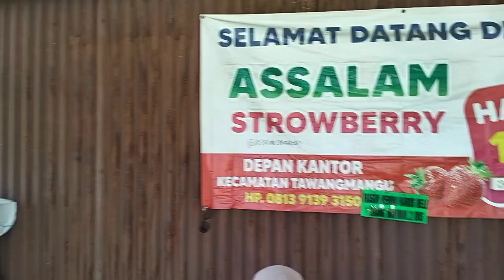RAKER UPZ UIN SUNAN KALIJAGA YOGYAKARTA DI TAWANGMANGU GUNUNG LAWU